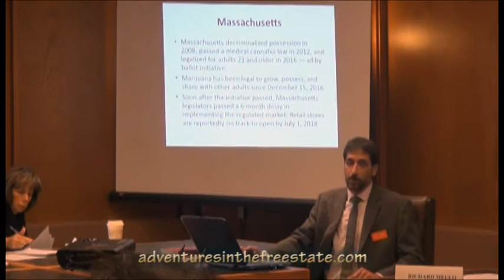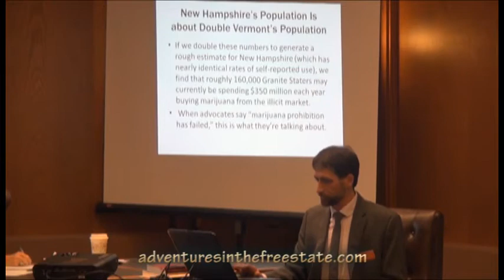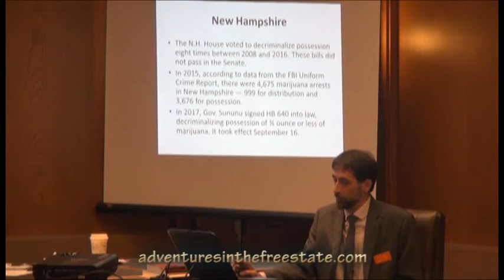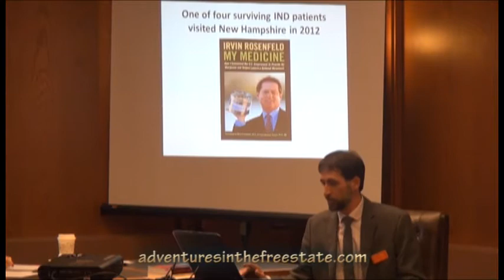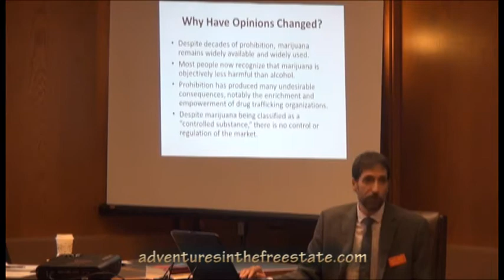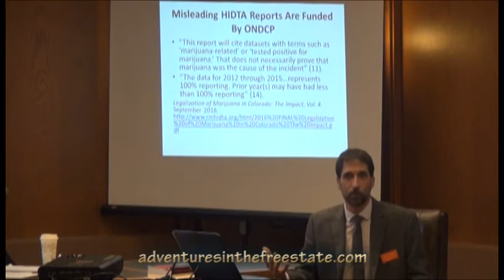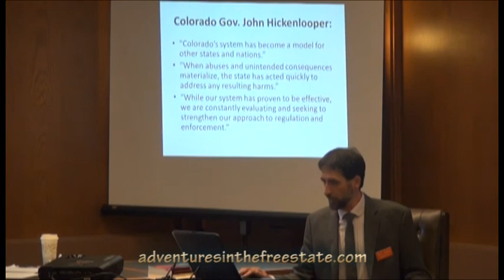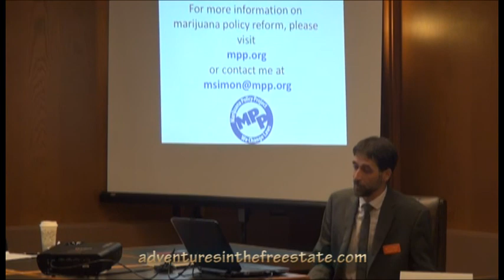The One Where the Commission Announces Its Findings Before the Hearing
For the predetermined deliberations of this lopsided simpatico NH Commission to Study the Legalization, Regulation, and Taxation of Marijuana is what the NH House Criminal Justice Committee insists it must wait. But rest assured, citizen, your unauthorized overlords are unbiased. Uh-huh. They "represent" you, too...

Can this really be surprising, though, when the hand-picked membership is overwhelmingly comprised of unrepentant on-the-record -- even vestedly self-interested -- drug warriors? Oh, the prohibitionist/authoritarian echo chamber. Thank you, late-commission-addition attorney Paul "How the hell did HE get in here?!?" Twomey, for injecting a shudder of jarring objectivity and honesty into the juggernaut.

The titular revelation barely 4 minutes into this "impartial" commission's only second non-"organizational" meeting, 11/27/2017 -- the announcement that the Chair is already intending to speak in House session against this year's "marijuana legalization" bill, HB656 (the Criminal Justice Committee's equally tediously predictable Executive Session for which can be seen here), and his request for the commission's consent for him to speak on behalf of the whole group at that time -- and then Mr. Twomey's desperately needed subsequent objection to said presumptuous, disingenuous, "really, who needs a horse anyway when we got this here dandy pre-ordained cart?" Committee Chair's request round out the first 6 minutes.

If you'd just prefer to skip over all the essentially "the feds might get mad!" and "we have to protect voluntary commercial partners from themselves!" -- and, of course, the ever-popular catch-all, "REGULATE ALL THE THINGS!" -- bullshit that comes next, Marijuana Policy Project's New England Political Director Matt Simon -- who isn't on this commission, bringing some deficient balance, right next to the devoutly prohibitionist private-sector advocacy group New Futures, because...? -- starts at about 59:00, providing some rational facts regarding the recent history and current regional state of "The War on People Who Use (Some) Drugs"™.

(Some unfortunate audio difficulties in the middle as my mic battery slowly expired without notice, somewhat ameliorated in post, but it clears up with a mic swap just after 1:24:00.)